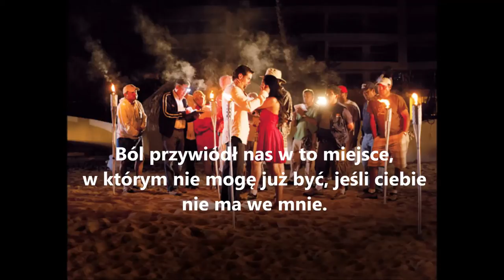Marc Anthony La fuerza del destino & Sandra Echverria Tłumaczenie PL [Miłość i przeznaczenie]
Wykonawca: Marc Anthony & Sandra Echverria
Album:
Telenowela: Miłość i przeznaczenie/ La fuerza del destino
Data wydania: 2011
Główne role: David Zepeda i Sandra Echeverría

Tłumaczenie pochodzi ze strony Tekstowo.pl
Piszcie jakie piosenki z telenowel chcecie, abym przetłumaczyła! ;)